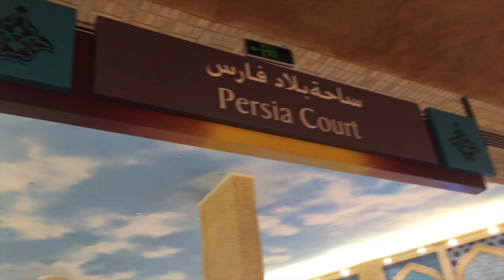A Day In My Life - Dubai Vlog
Hey Guyss!!

So this is a sneak peak into my life and how i am and yess my 1st vlog everrrrr.. i have had the most amazing time in Dubai and i just wanted to share that with you'll.

Don't forget to read my article that I was featured in

Snap Chat - dsouzakathleen

xoxo
Kathy